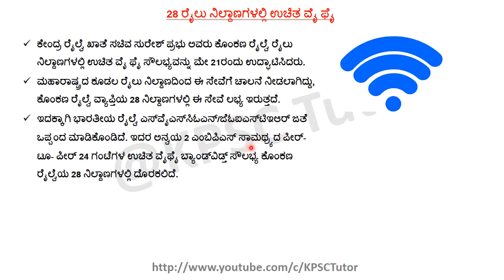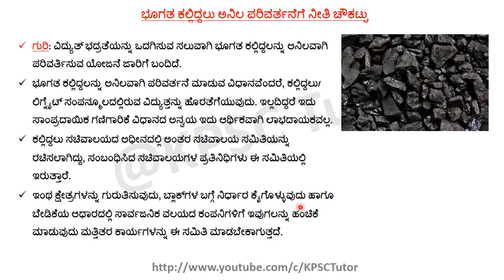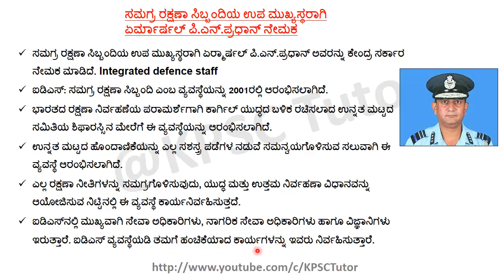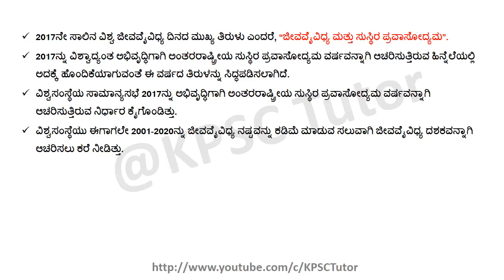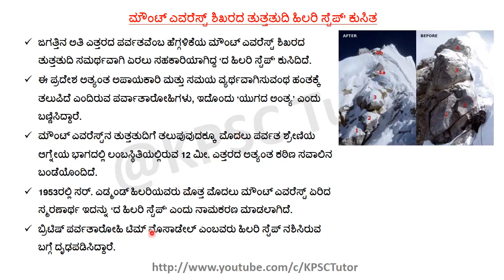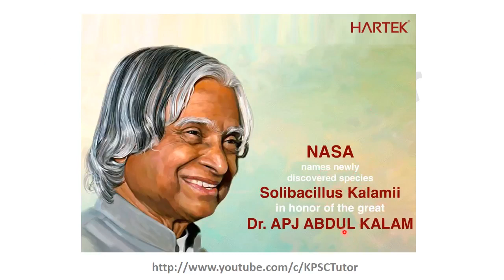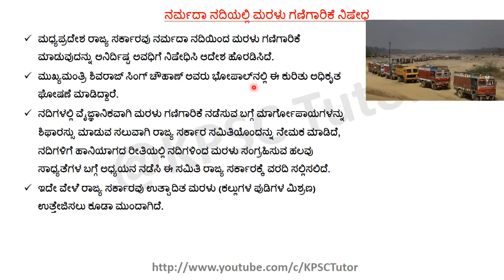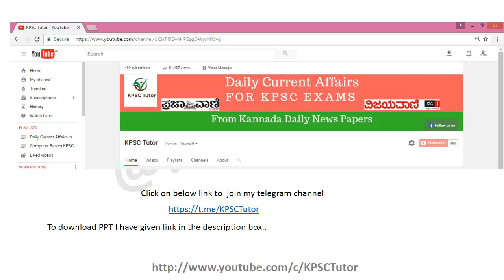ಕನ್ನಡ 23 May 2017 , ಪ್ರಜಾವಾಣಿ, ವಿಜಯವಾಣಿ ಮತ್ತು ವಿದ್ಯಾರ್ಥಿ ಮಿತ್ರ Daily Current Affairs Discussio6782